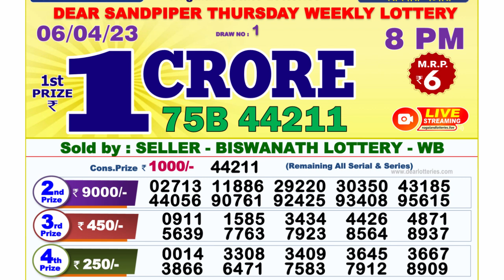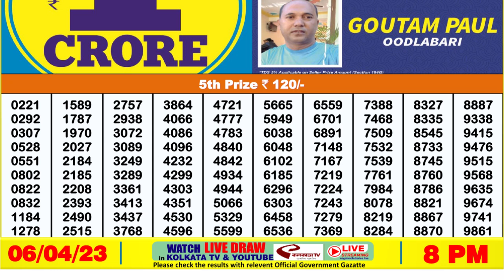Dear Lottery Sambad 8pm today 06.04.23 Nagaland State Lottery Result